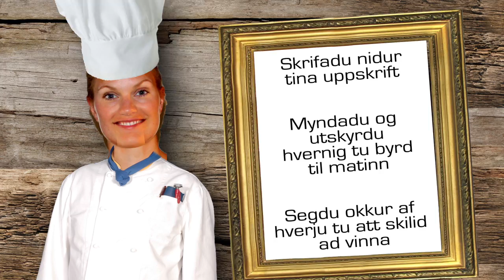Kokkakeppni - búðu til stuttmynd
Þú getur, meðal annars: Hjálpað til við að búa til mat fyrir 30.000 nemendur í skólum í Washington, unnið með færum leiðbeinendum, aukið færni þína sem kokkur, matreitt á einum af norrænu sendiráðunum í Washington og fengið að búa til mat á einum af  betri veitingastað Washingtonborgar.

Ef að þú ert á aldrinum 18 og 24 ára og getur ferðast á tímabilinu 21-28. október, gætir þú unnið allt þetta.

Að taka þátt

Búðu til stuttmynd með símanum eða annari myndbandstökuvél eða búðu til albúm með ljósmyndum. Þú átt að matreiða bragðgóða máltíð úr norrænum hráefnum, og sem auðvelt væri að búa til í skólaeldhúsum í Bandaríkjunum. Þá þarf að vera mögulegt að nálgast hráefnin á auðveldan hátt í Bandaríkjunum. Rétturinn á að vera hollur, bragðgóður og auðveldur fyrir ungt fólk að matreiða. Þú átt að sýna okkur uppskriftina og kynna sjálfan þig þar sem þú segir okkur af hverju þú ættir að vera einn af þeim sem vinnur ferð til Washington.

Umsóknirnar eiga að vera á ensku eða einu af skandinavísku tungumálunum.

Myndböndin og ljósmyndirnar munu verða birtar á heimasíðu Norrænu nýsköpunarmiðstöðvarinnar. Dómnefnd mun meta allar umsóknirnar og velja fimm bestu. Dómnefndin mun ekki bara einblína á uppskriftina heldur á umsækjendurnar og hvernig þeir koma hollum Norrænum mat á framfæri.

Umsóknir verða að hafa borist okkur fyrir lok dags 1. október 2011.